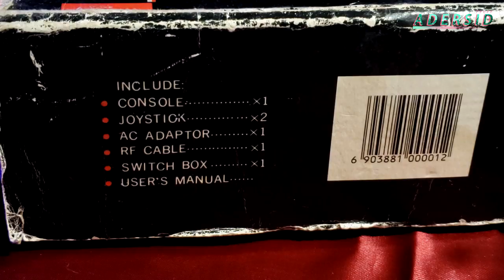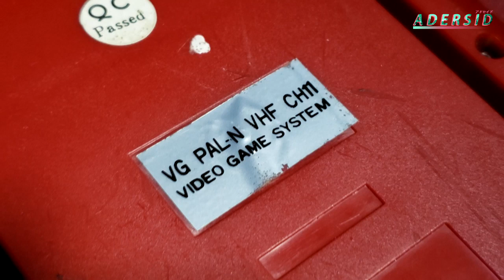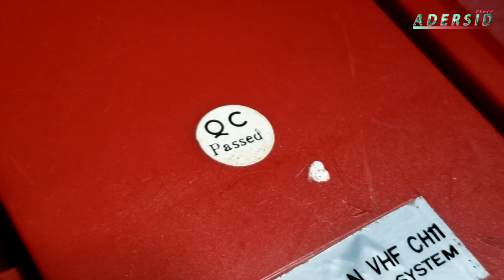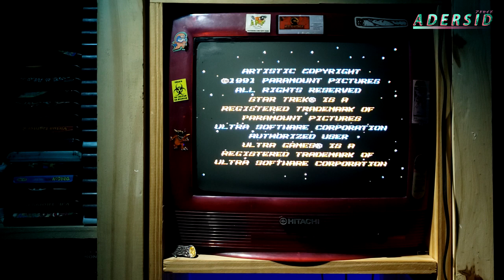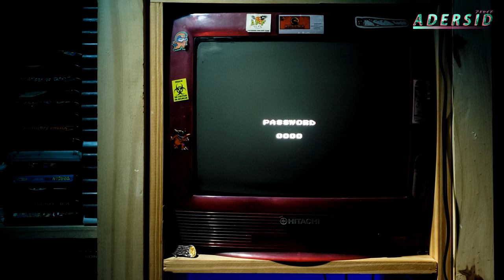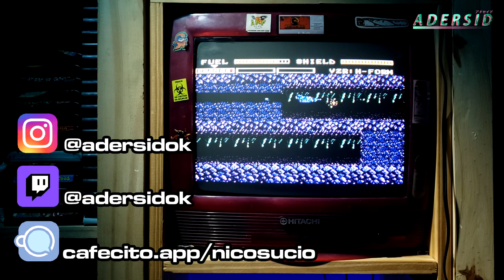El family de JACKIE CHAN que te ROMPE LAS MUSIKITAS!! SUBOR D-21 Al desnudo.